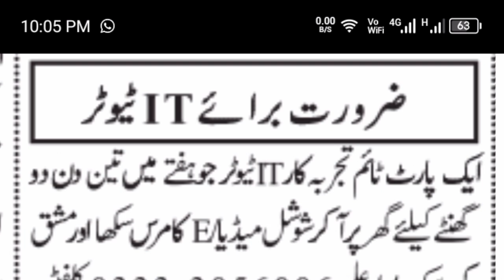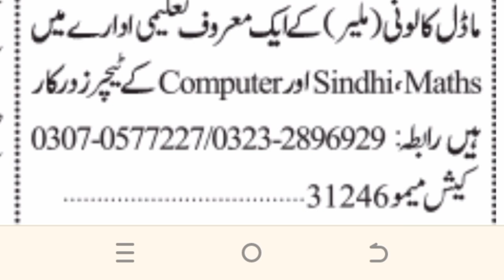tutor job Karachi home tuition job Karachi female tution job Karachi